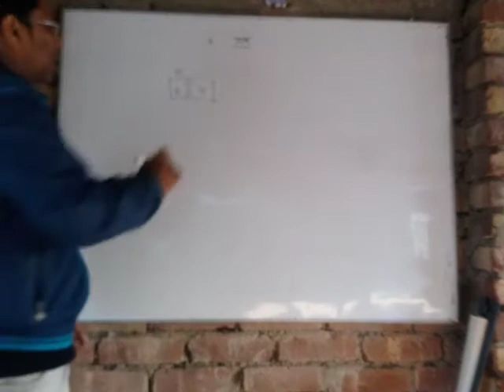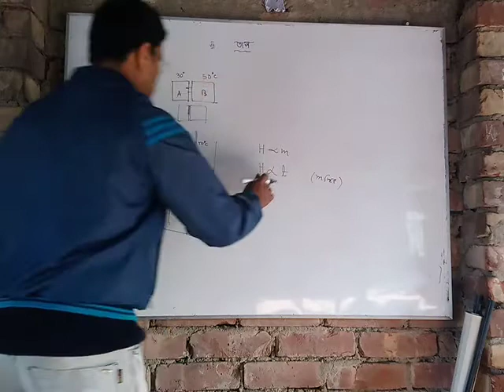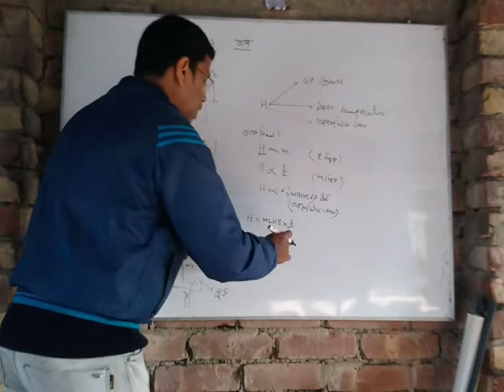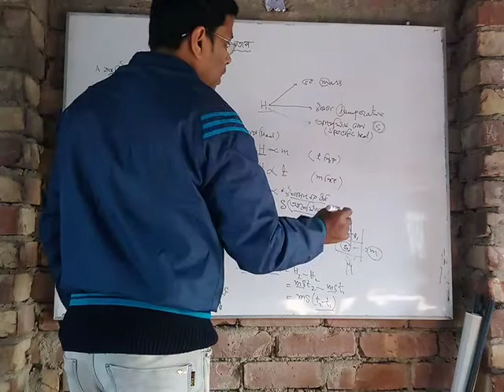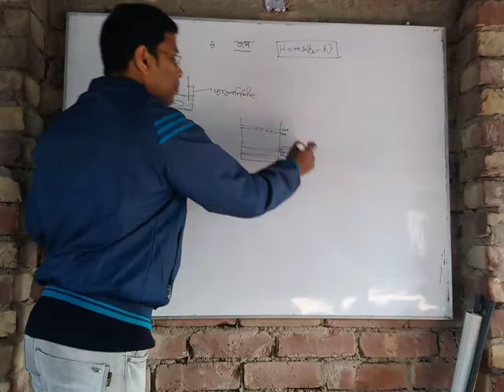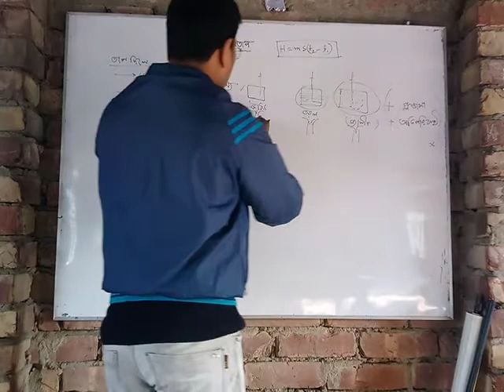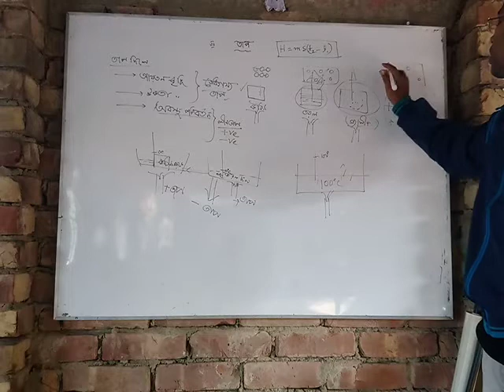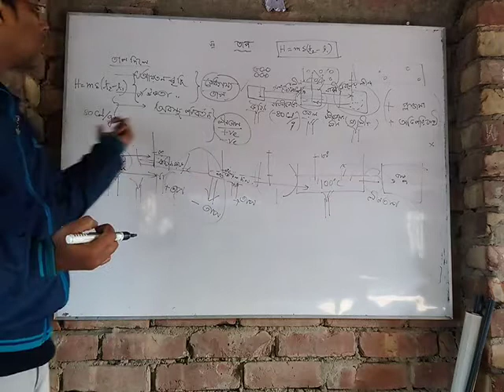#Science Class 7, Ch-1,তাপের মান নির্ণয়, # বোধগম্য তাপ এবং লীন তাপ। L-2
বোধগম্য তাপ বলতে কী বোঝো।
বোধগম্য তাপ এর ফল গুলো কি কি
লীন তাপ কাকে বলে।
লীন তাপ কি ঘটনা ঘটায়